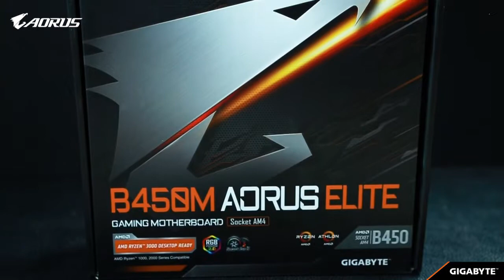B450M AORUS ELITE REVIEW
AMD B450 AORUS Motherboard with Hybrid Digital PWM, Dual NVMe PCIe Gen3 M.2, GIGABYTE Gaming LAN with 25KV ESD Protection, Anti-sulfur Design, CEC 2019 ready, RGB FUSION 2.0